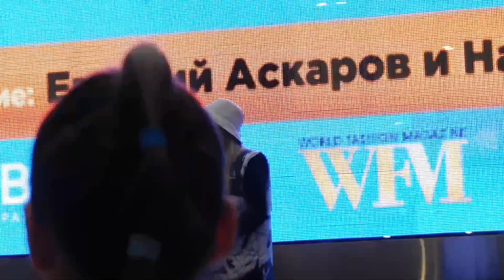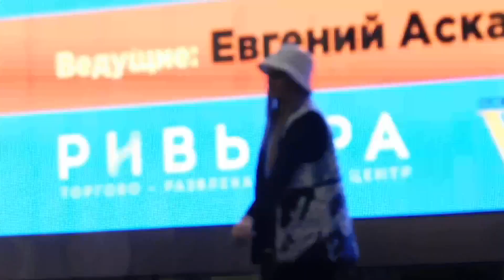01.05.2023 - Самый СуперМодный Праздник - NASTYA STAR ДЕВОЧКИ И МАЛЬЧИКИ